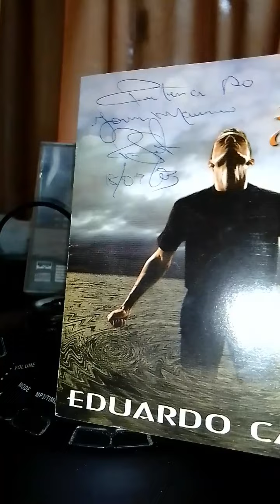Eduardo Cardoso cd no som